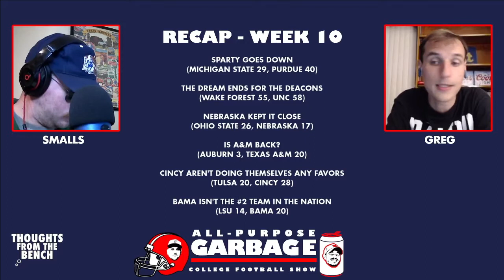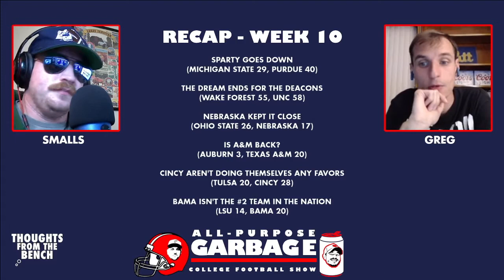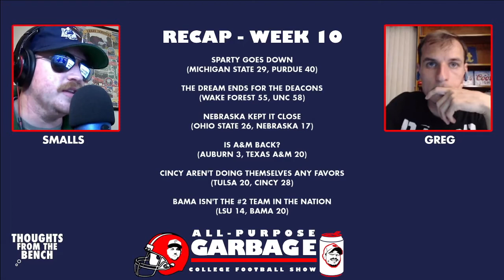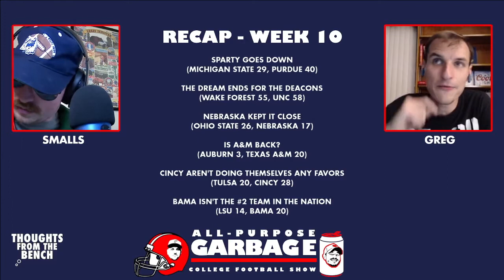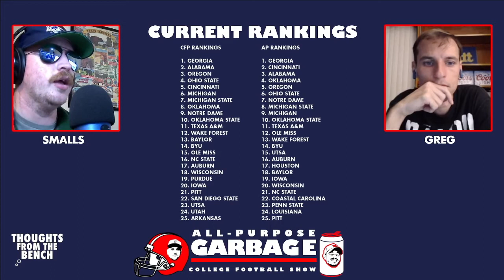All-Purpose Garbage - Episode 12 - The One with Greg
Two Beers Deep host Greg fills in for Deke this week, and he & Smalls pay tons of compliments to each other's teams (Pitt & Penn State). They also touch on the BS Playoff rankings, Mike Leach staying on top of the mountain, Michigan vs Penn State, and Kenny Pickett being one of the legit Heisman contenders.

New episodes of All-Purpose Garbage drop every Thursday at 9 AM on YouTube & Facebook.